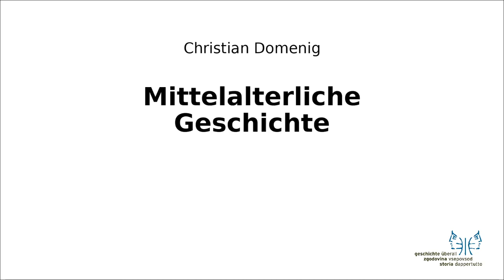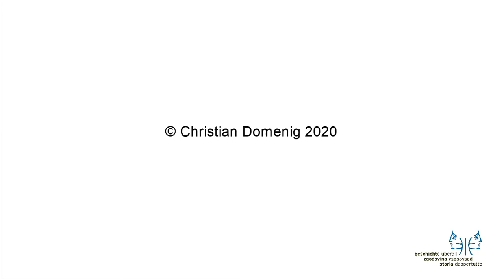Mittelalter I 2 Jesus